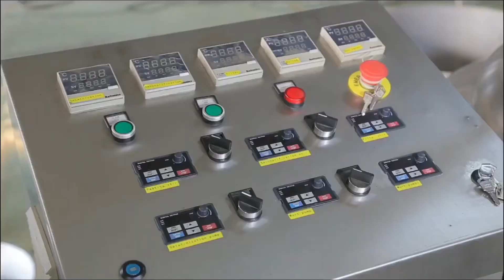Steam heated brewhouse system*4 vessels